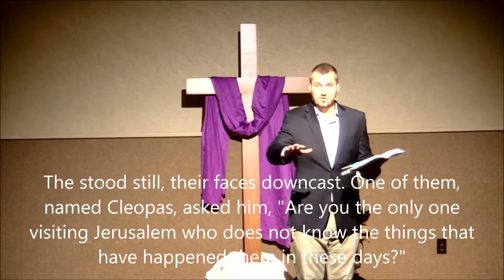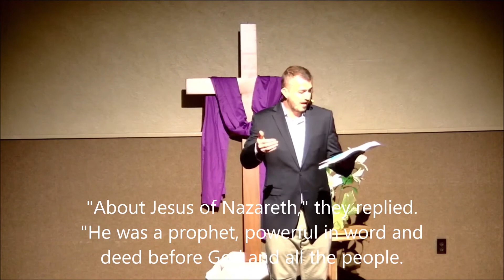Easter2021 | Resurrection Sunday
The teaching given in the Pelham Friends Church family on Easter Sunday, 2021.

Normally gathering in Fonthill, Ontario, we invite you to check PFC out at pelhamfriends.ca